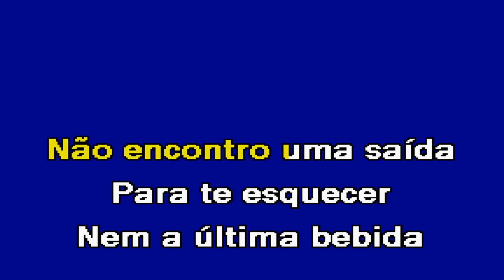UM LOUCO DE AMOR POR TI Xico Jorge Karaoke